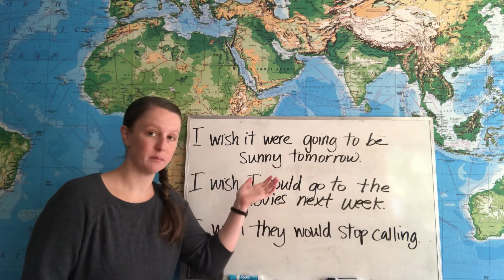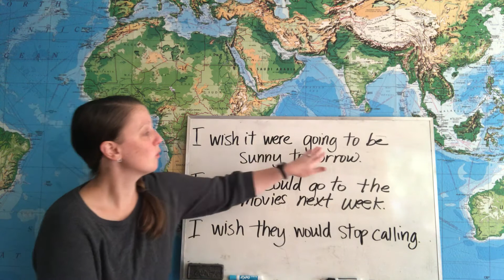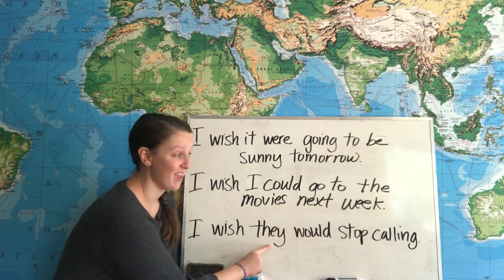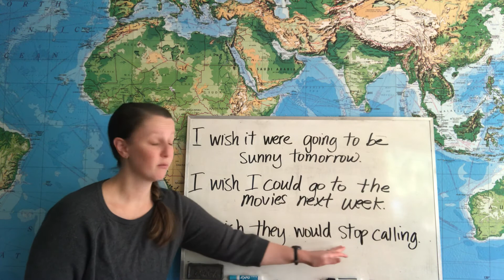Wishes About the Future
This video was requested by a viewer--thanks!